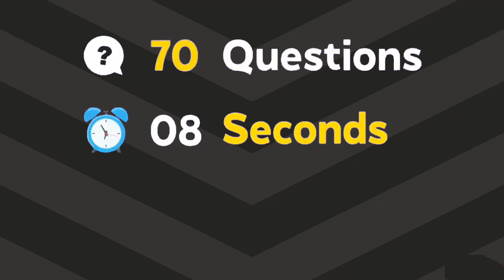Choose one Lisa or Lena.. 💖💗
Welcome to Quiz world –Your Ultimate Destination for Fun and Educational Quizzes!

Are you ready to challenge your brain and have some fun? Dive into our wide range of quizzes that cover everything from general knowledge and trivia to specific topics like history, science, pop culture, and more. Whether you're a quiz enthusiast or just looking for a fun way to learn new things, Quiz world Channel has something for everyone!

Happy quizzing! 🧠✨

Feel free to customize it further based on your channel's unique features and audience.